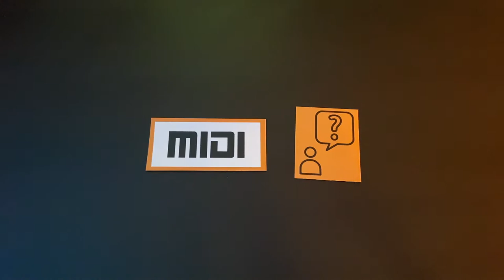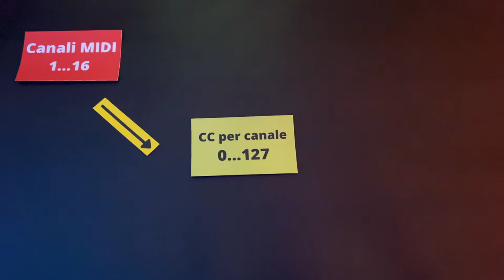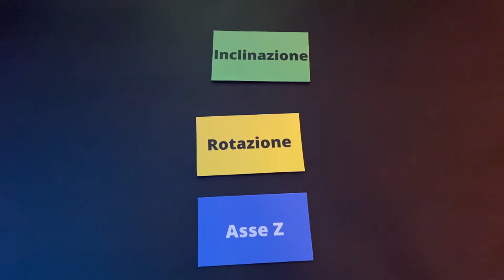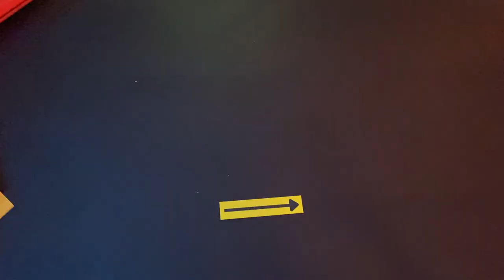Tutorial avanzato pt.1 - MIDI e Midi Mapping? // Artinoise Re.corder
TURN ON SUBTITLES FOR ENGLISH!

Bentornati!
Questa è una brevissima introduzione al linguaggio midi e al midi mapping. Queste semplici nozioni saranno poi utili per comprendere meglio quello che andremo a fare nei prossimi video!

Sito pieno zeppo di plugin gratis!